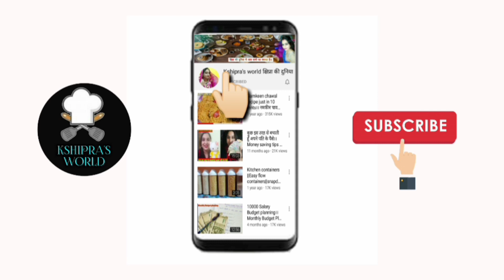लीजिए करदी आप सबकी फरमाइश पूरी।।winterspecial मैथी मटर मलाई।।my morning to evening routine।।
winterspecialrecipe मैथीमटरमलाई mymorningtoeveningroutine kshiprasworld kitchenroutine ऐसे करे